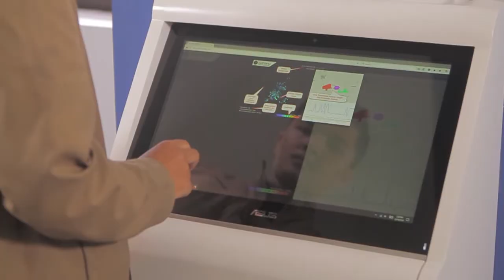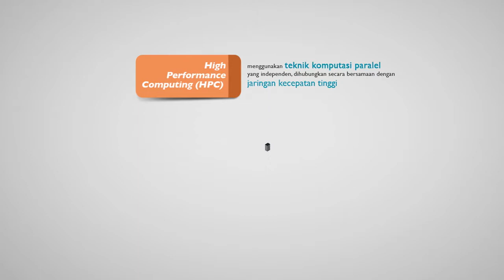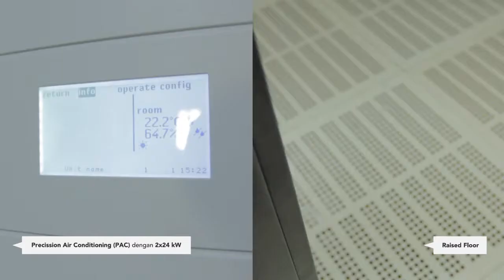Data Center INDRAPRASTA - PSTA LAPAN